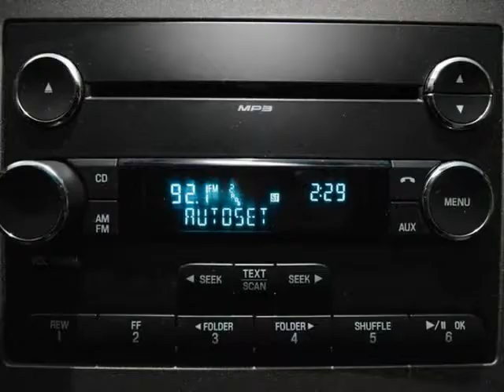2011 Ford F250 Lariat 4x4 SRW (San Antonio, Texas)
15115 San Pedro
San Antonio